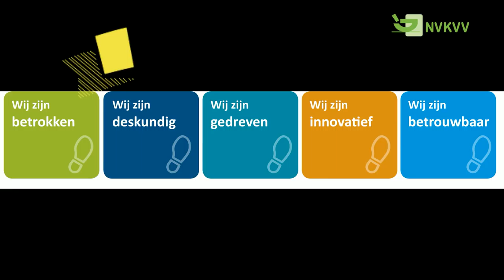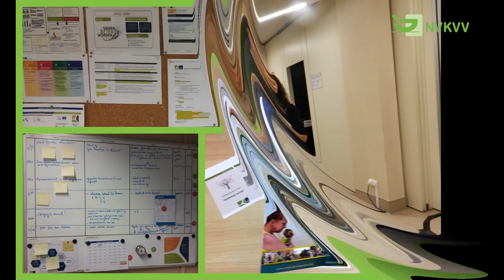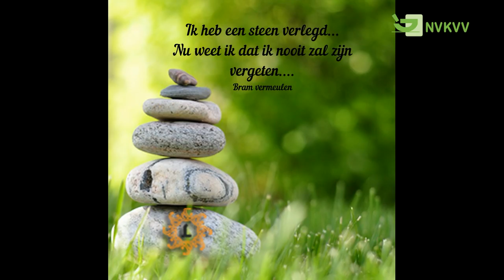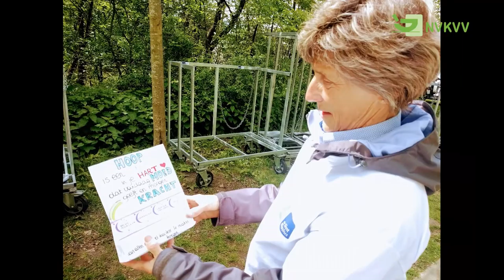Genomineerd team De Haven AZ Sint-Blasius wedstrijd 'Parel van een verpleegkundig team'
Is het team afdeling 'De Haven' van AZ Sint-Blasius jouw favoriet?
LIKE dan hun filmpje op YOUTUBE. Het team met de meeste LIKES wint de wedstrijd 'PAREL VAN EEN VERPLEEGKUNDIG TEAM' op de 44ste Week van de Verpleegkundigen.

De definitieve telling gebeurt op 12 februari om 11 uur.